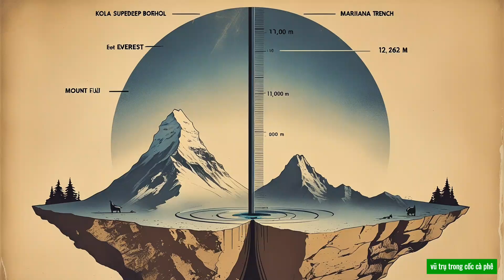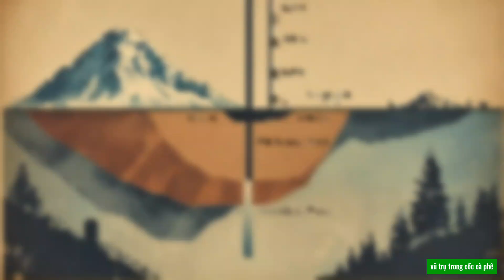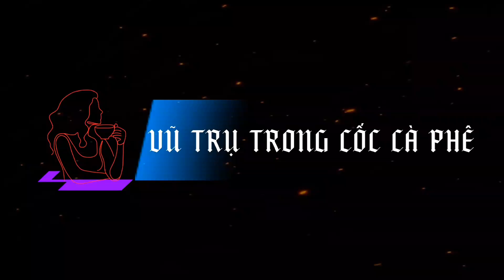KHÁM PHÁ HỐ ĐỊA NGỤC , HỐ NHÂN TẠO SÂU NHẤT TRÁI ĐẤT MÀ CON NGƯỜI TỪNG TẠO RA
Video này kể lại câu chuyện có thật về “lỗ khoan địa ngục” – giếng khoan sâu nhất nhân loại từng thực hiện tại Kola (Nga). Một hành trình khoa học chưa từng có, vượt giới hạn công nghệ, chạm đến rìa vỏ trái đất và mở ra nhiều phát hiện gây sửng sốt…
Tại bán đảo Kola (Nga), các nhà khoa học Liên Xô đã khoan xuống độ sâu hơn 12.000 mét – vượt qua cả rãnh Mariana dưới đại dương.
Dự án này không chỉ mở ra cánh cửa khám phá lòng đất sâu thẳm, mà còn để lại vô vàn bí ẩn, khiến người dân địa phương gọi nơi đây bằng cái tên rùng rợn: “Giếng địa ngục.”

📌 Trong video này, bạn sẽ cùng chúng mình:

Tìm hiểu lý do vì sao con người muốn khoan xuống lòng đất.

Khám phá những phát hiện khoa học đầy kinh ngạc.

Và hiểu vì sao dự án vĩ đại này bị bỏ hoang giữa chừng…

🔔 Nếu bạn yêu thích những nội dung khám phá, khoa học và bí ẩn có thật, hãy: 👉 Like video
👉 Chia sẻ tới bạn bè cùng đam mê